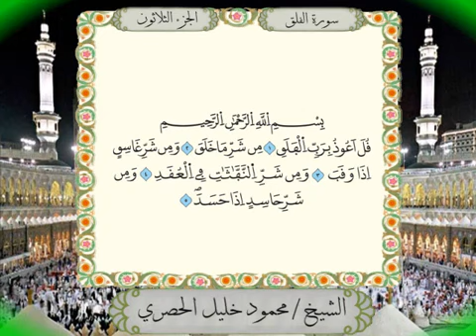113 Surah Al-Falaq Full Tajweed Warsh Text On-Screen | Mahmoud Khalil Al-Hussary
سورة الفلق برواية ورش عن نافع من المصحف المرتل بصوت الشيخ محمود خليل الحصري